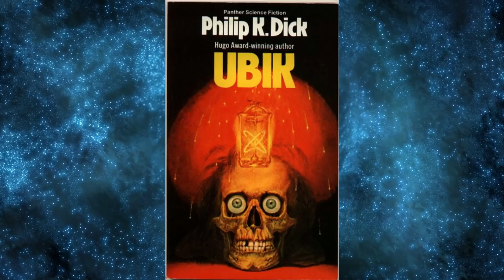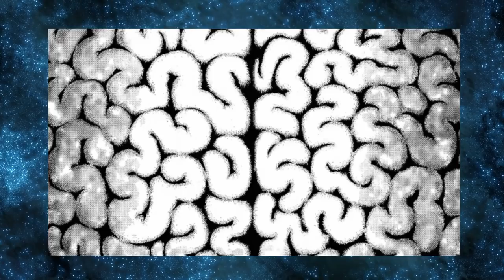UBIK SERÁ DERROTADO E TEMOS PISTAS DISSO - DOSSIÊ MÃO DE DEUS - BERSERK GOD HAND